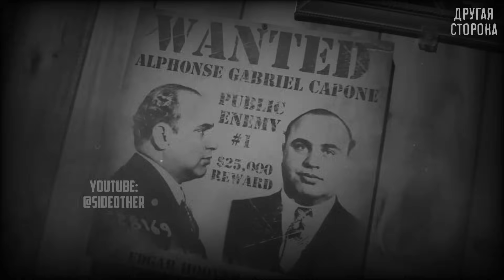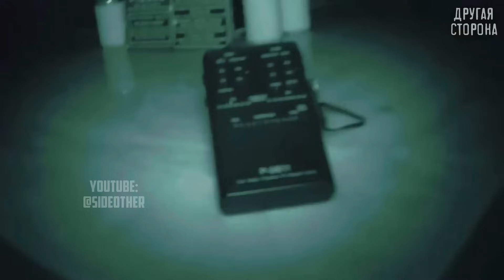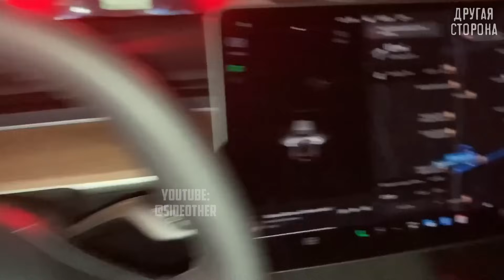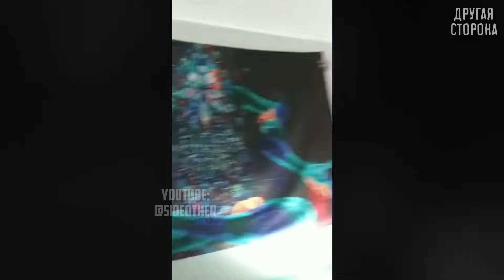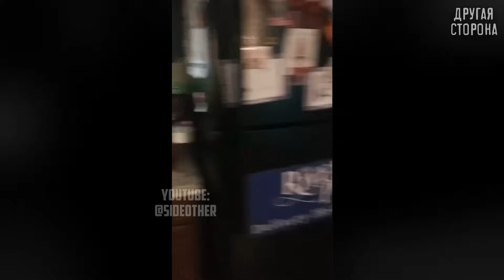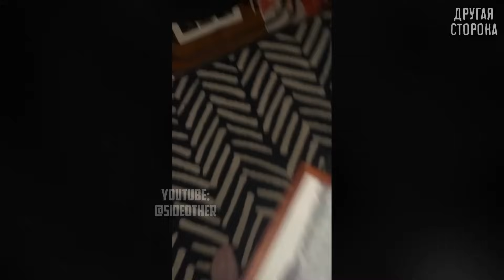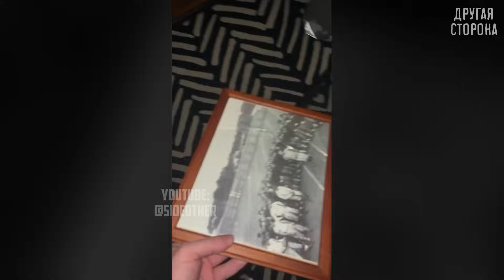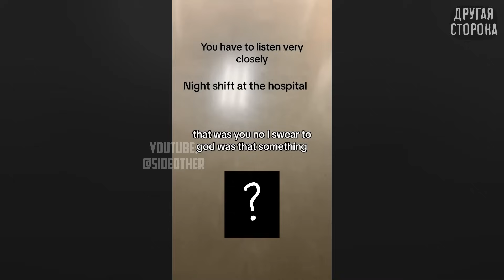ЖУТКИЕ Видео о Которых Все Говорят Прямо Сейчас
В этом ролике мы посмотрим страшные видео с паранормальными явлениями. Вас ждет подборка мистических явлений и необъяснимых видео снятые на камеру. Не забудьте поставить свой царский лайк и написать любой комментарий чтобы ролики выходили чаще. Реальная мистика существует? Пишите в комментариях